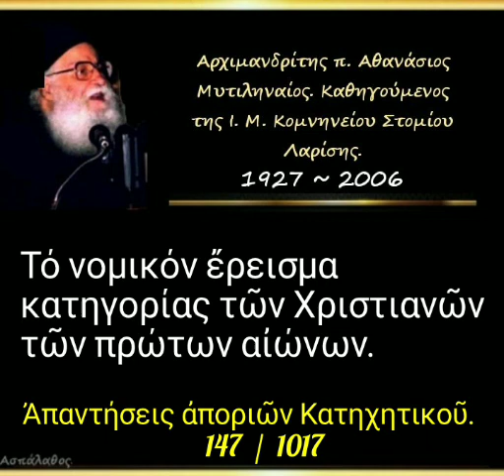Τό νομικόν ἔρεισμα κατηγορίας τῶν Χριστιανῶν τῶν πρώτων αἰώνων. Ἀπορία. 147/1017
► Ἀπορία - 147

01-11-87

Τό νομικόν ἔρεισμα κατηγορίας τῶν Χριστιανῶν τῶν πρώτων αἰώνων.

11'